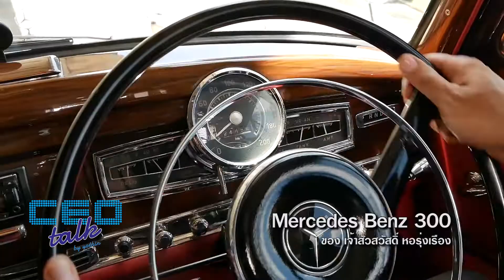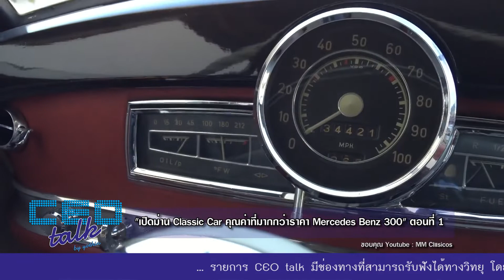"เปิดม่าน Classic Car คุณค่าที่มากกว่าราคา Mercedes Benz 300" ตอนที่ 1 ช่วงที่ 1 l CEO talk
พบกับ

ช่วง CEO AUTO talk ช่วงที่ 1
"เปิดม่าน Classic Car คุณค่าที่มากกว่าราคา Mercedes Benz 300" ตอนที่ 1